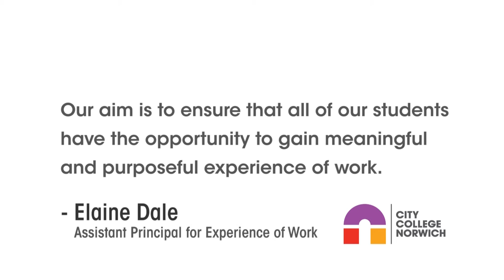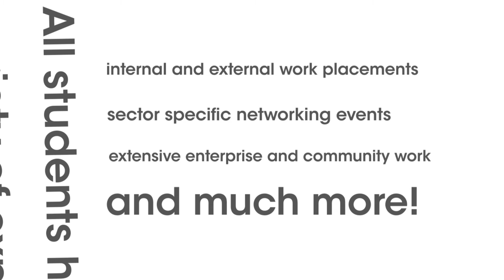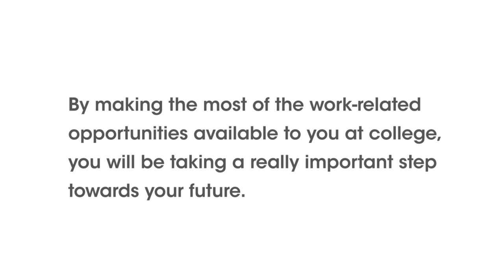Experience of Work at City College Norwich